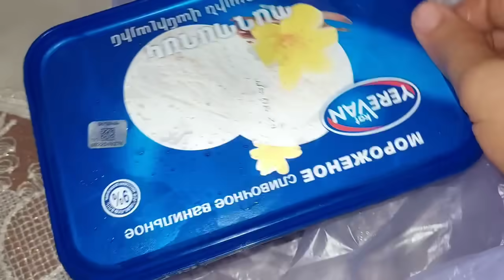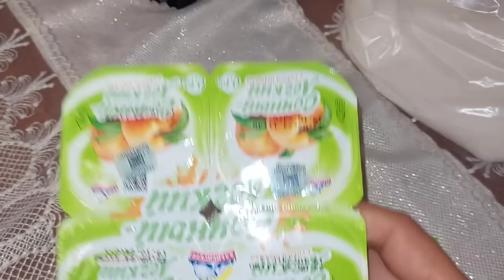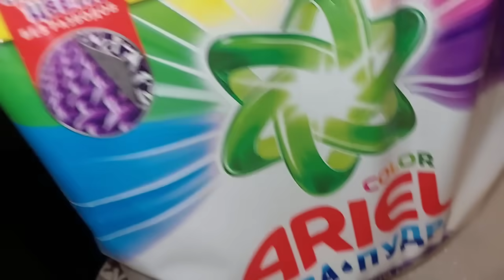Մեր Հանգիստը Հայաստանում 🇦🇲💃